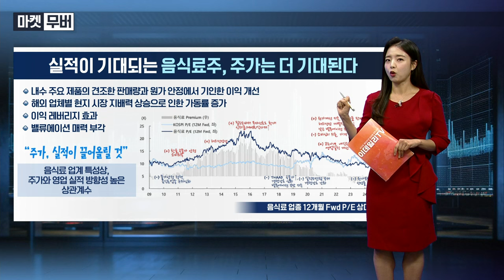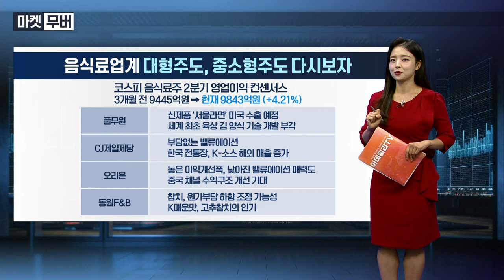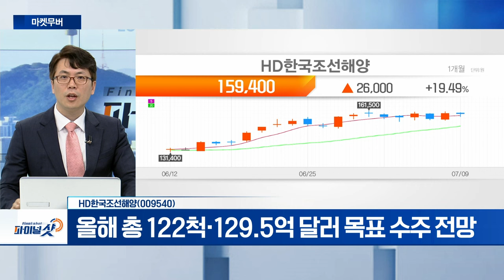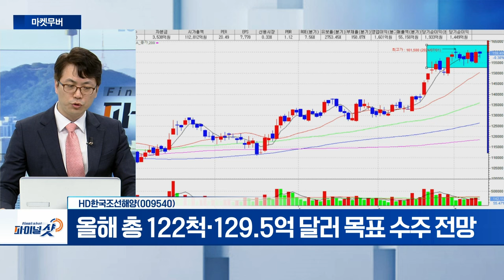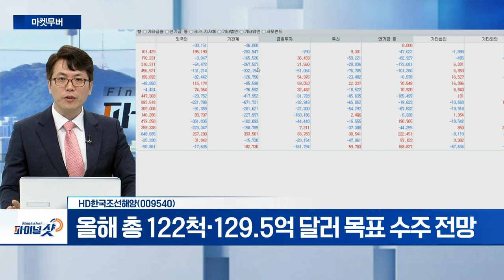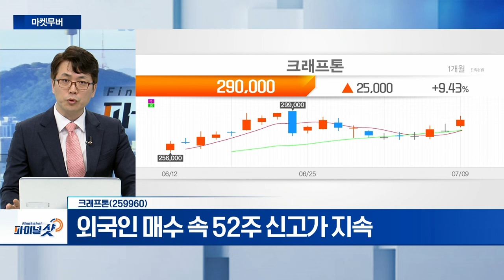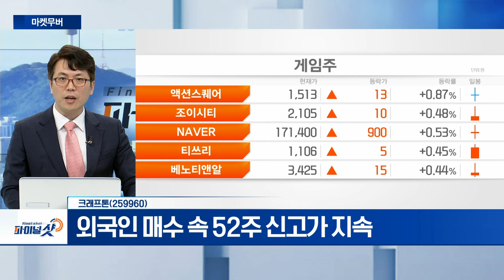HD한국조선해양, 크래프톤 | Final Shot (20240709)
- 올해 총 122척‧129.5억 달러 목표 수주 전망
- HD현대그룹 2‧3위 기업보다 압도적 수주 물량 확보

- 게임스컴 2024... 다크앤다커‧인조이‧배그 공개
- 외국인 매수 속 52주 신고가 지속